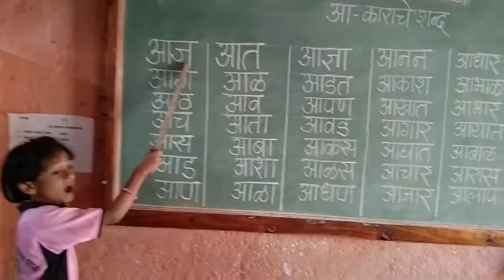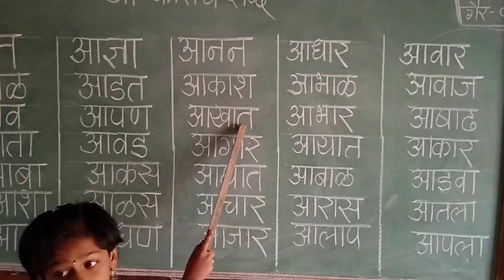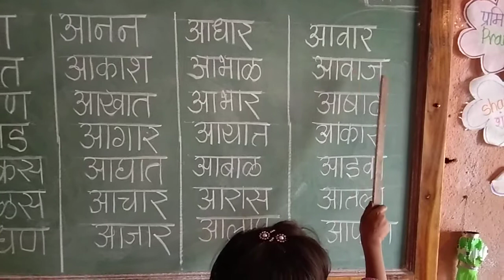आ चे शब्द वाचन | Aa che shabd vachan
इयत्ता पहिलीची आमची विदयार्थिनी कु . श्रेया गणेश पाटील हिचे आ चे शब्द वाचन by Snehankur Deshing